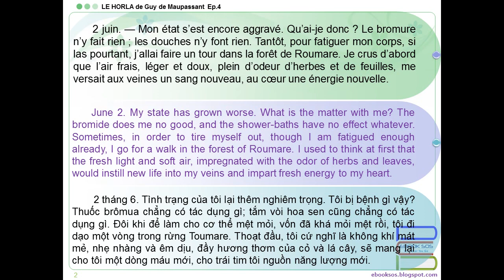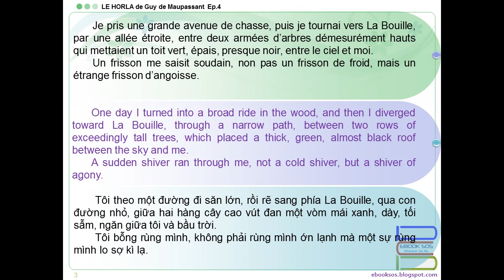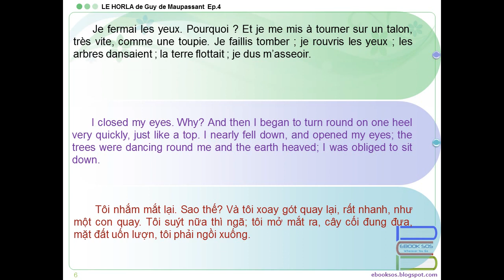[Fr|Eng|Vie] Compréhension Orale | French Listening - Le Horla Ep.4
Compréhension Orale - French Listening

LE HORLA – de Guy de Maupassant
Ecouter des textes en français avec la traduction en anglais, vietnamien
Listening the texts in French with translation into English and Vietnamese
Luyện nghe tiếng Pháp với lời dịch sang tiếng Anh và tiếng Việt.